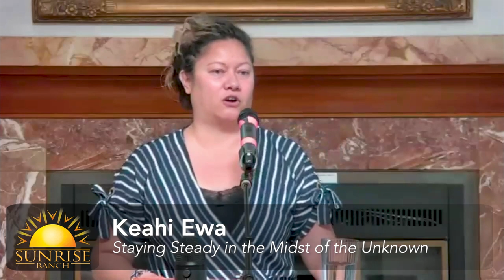Keahi Ewa: Staying Steady in the Midst of the Unknown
In this Sunday Attunement Service excerpt titled Staying Steady in the Midst of the Unknown, Keahi Ewa speaks at Sunrise Ranch in Loveland, CO, on August 18th, 2024. Keahi reflects on the experience of the Sunrise Ranch community during a recent evacuation due to nearby fires, emphasizing the importance of recognizing ourselves as creator beings. Keahi shares how life's challenges, no matter how uncertain, can be seen as sacred opportunities for growth and healing, rather than burdens to bear.

Amidst the fear and uncertainty during the evacuation, the community came together, supporting one another and serving as pillars of strength. This collective steadiness not only reinforced Keahi’s sense of purpose but also deepened the bonds within the community. By embracing life’s trials as adventures, Keahi highlights the freedom and beauty that can arise from viewing life through a lens of sacredness and opportunity.

Join the conversation with us—how do you find steadiness in the midst of uncertainty? What sacred opportunities have life’s challenges presented to you? Let’s reflect and grow together!

The philosophy of the Sunrise Ranch community and our spiritual center is best expressed in our agreement to honor Universal Being.

Sunrise Ranch honors Universal Being in all its forms—through people, through nature and through all creation. We see this attitude of honor for Universal Being as the pivotal factor for the future of humanity.

Most of all, we honor and welcome the expression of Universal Being through ourselves. We believe that this orientation in living is what opens the door for a full knowing of the wisdom and love that is within everyone. It is what lets the individual give their greatest gift to the world and know the greatest fulfillment that is possible for a human being.

If you are interested in joining our online learning community on Becoming a Sun Programs, please click the following link and choose the free membership: